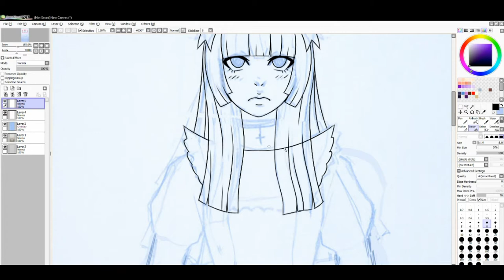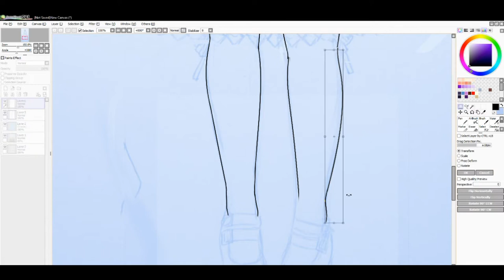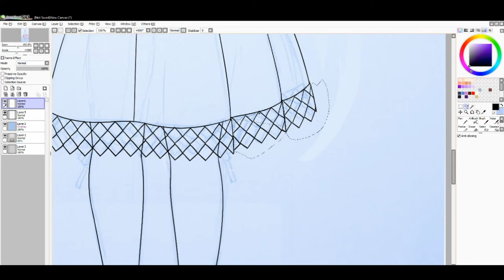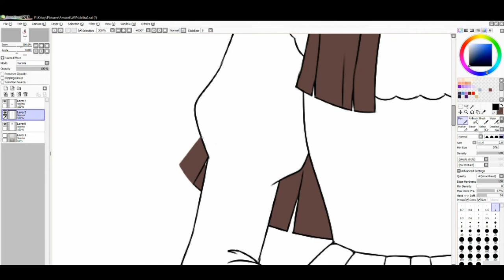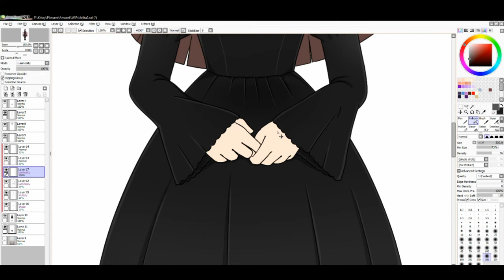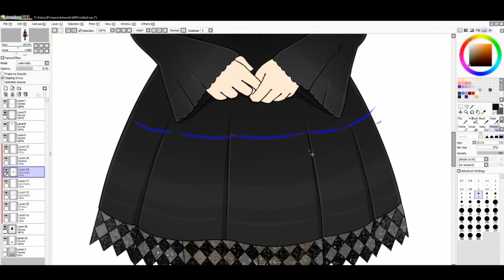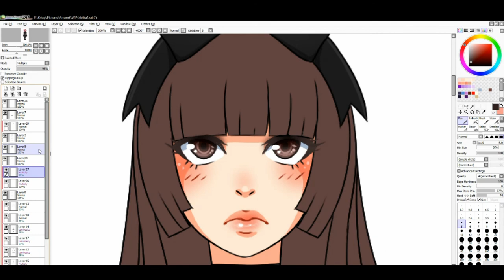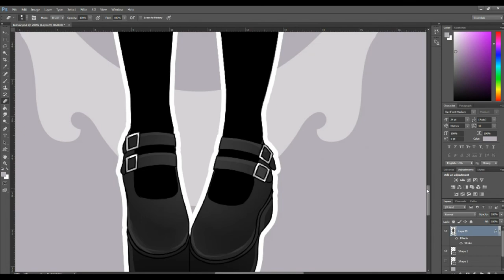Elegant Gothic Lolita | Speedpaint | SAI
First speedpaint upload! This was fun and I will definitely do more.
Using mostly Paint Tool Sai, a smidge of Photoshop

For some reason the capture messed up the first bit of the drawing so unfortunately I don't have the part with the face.